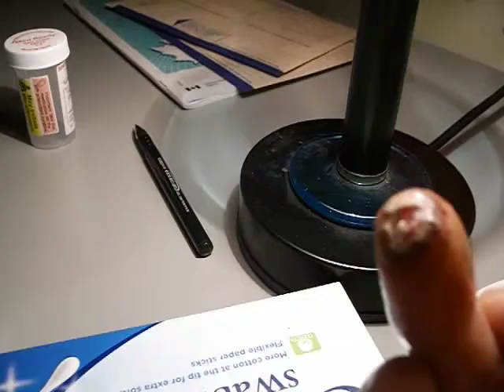2015 AFTER A CHEMICAL TREATMENT MAY 2 , 3 ( DAY 26,27)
2015 AFTER A CHEMICAL TREATMENT MAY 2 , 3 ( DAY 26,27)